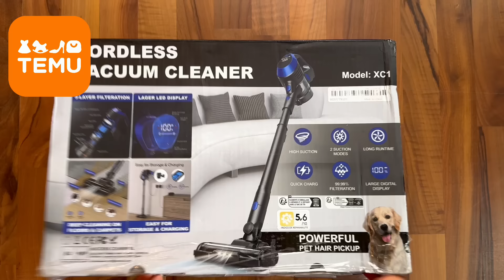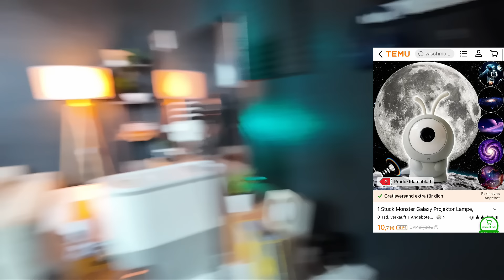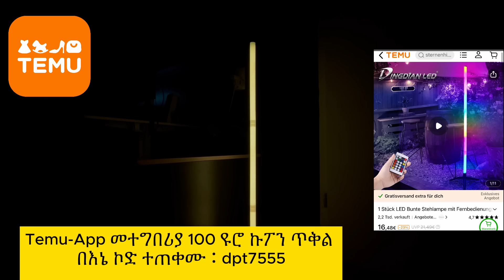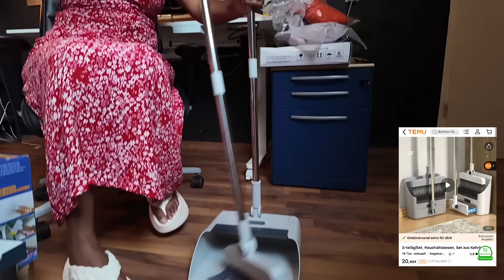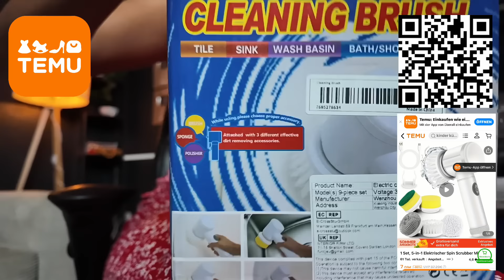በጣም በቅናሽ በ አሪፍ ኳሊቲ የገዛውት የቤት እቃ ( 🎁 በነፃ ስጦታ አለው )የ100 ዩሮ 🔥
የቴሙ መተግበሪያን በእኛ አገናኝ እና የፍለጋ ኮድ 【dpt7555】⭐️
ያውርዱ የቴሙ መተግበሪያን ለማውረድ የ100 ዩሮ ቫውቸር ጥቅል ማግኘት ይችላሉ፡-

🎁 በነፃ ስጦታ አለው ተጠቀሙት ኮድ: dmr2559

1 ስብስብ፣ ጠፍጣፋ መጥረጊያ እና ባልዲ ከእጅ-ነጻ በ2 mop pads €30.99💰 መታጠብ

Monster Galaxy Projector Lamp €13.39💰

የ LED ባለቀለም ወለል መብራት በርቀት መቆጣጠሪያ €1.64💰

ገመድ አልባ ቫክዩም ማጽጃ፣ 6-በ-1 ብርሃን በትር ቫክዩም ማጽጃ €105.99
ውሃ የማያስተላልፍ የፍራሽ ጫፍ (ያለ ትራስ መያዣ) €14.49💰

ትልቅ አቅም ያለው 10 ሊትር ማጠፊያ ባልዲ €10.99💰

ትልቅ አቅም ያለው አውቶማቲክ የሩዝ ማከፋፈያ €17.69💰 ሁለገብ

የጉዞ ቦርሳ €29.99💰 ባለ 3-ቁራጭ/ስብስብ፣ የቤት መጥረጊያ፣

መጥረጊያ እና አካፋ ስብስብ €20.49💰 5-በ-1 የኤሌክትሪክ ስፒን

ማጽጃ ከ 5 ሊለዋወጡ የሚችሉ ብሩሽ ራሶች €9.99💰 ሁለገብ

የኤሌክትሪክ ቢላዋ ሹል በዩኤስቢ እየሞላ €13.49💰 መጥበሻ፣

የሶስት በአንድ የቁርስ መጥበሻ €13.49💰 16 ቁርጥራጮች / ስብስብ

፣ የአትክልት መቁረጫ €12.29💰 ሞንቴሶሪ የእንጨት መጫወቻዎች

€10.52💰 1:14 አርሲ ከፍተኛ ፍጥነት ያለው ተንሸራታች መኪና

€43.49💰 4 pcs የፕላስቲክ ሳህን ስብስብ

Take Comfort Home Anywhere Go: Outdoor Lightweight Portable - Temu

Find amazing deals on take the comfort of home anywhere you

 lightweight portable folding chair christmas halloween thanksgiving gifts sea and beach

 accessories on Temu.

Shop on Temu to start saving.